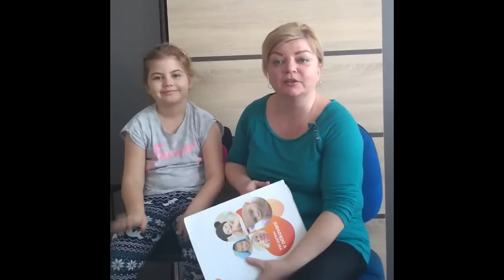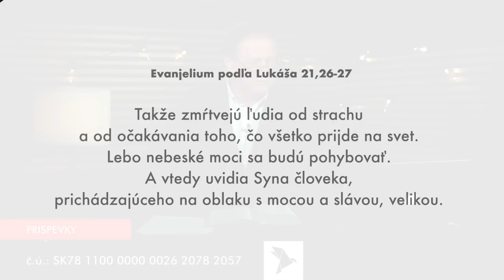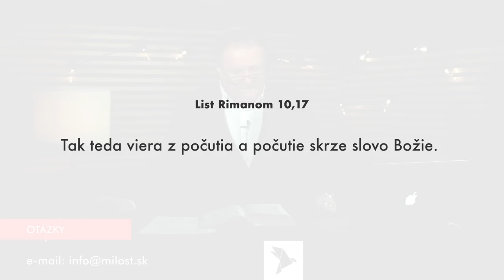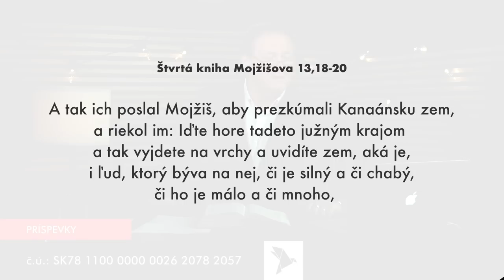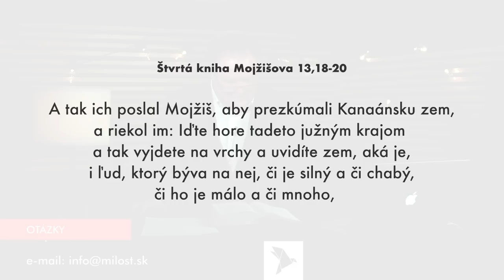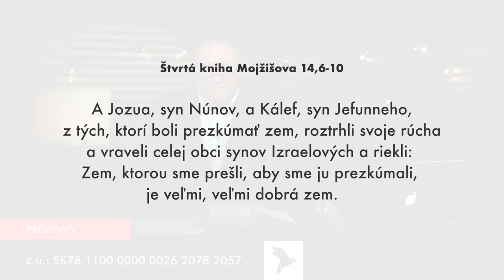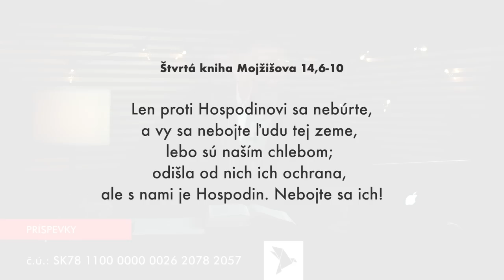Bohoslužba Banská Bystrica 15.3.2020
Mimoriadne vysielanie Kresťanského spoločenstva Milosť
Bohoslužba Banská Bystrica